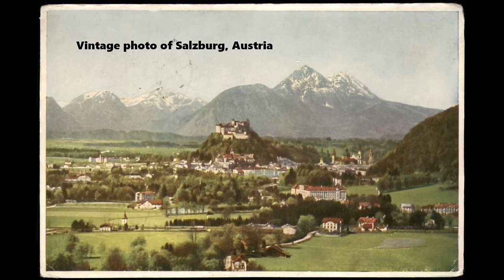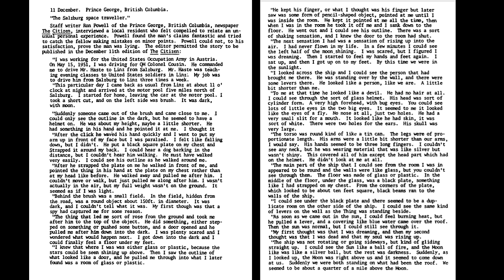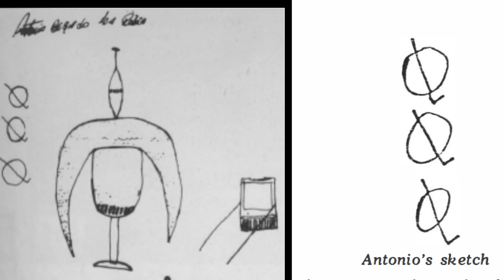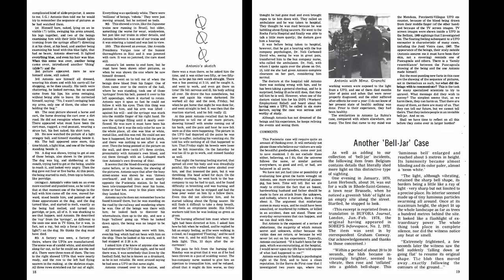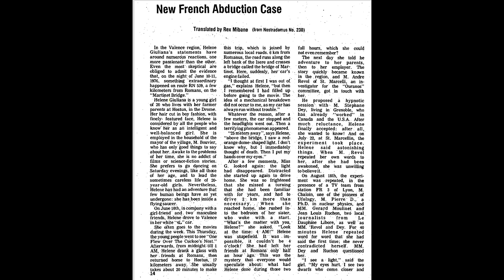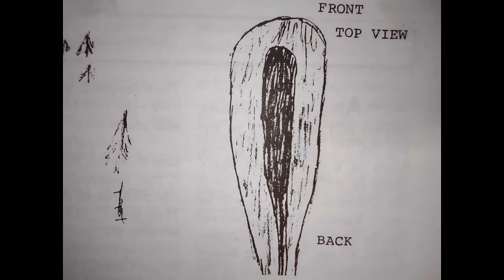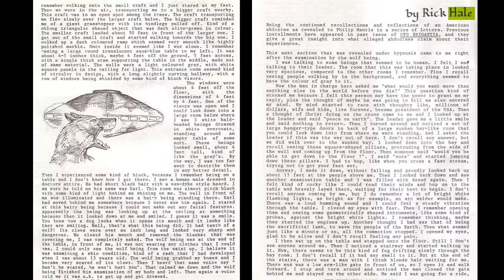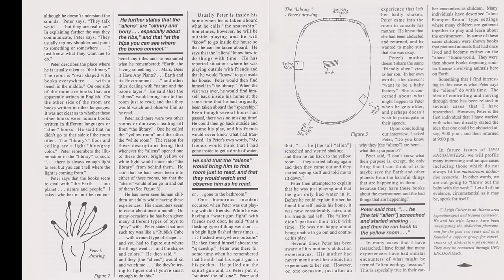CLOSE ENCOUNTERS OF THE FOURTH KIND: Five True Cases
It represents the heart of the UFO phenomenon and is the most extensive and interesting of all encounters: close encounters of the fourth kind, cases of people who have been taken onboard a craft. Experiencers like these are far more common than most people realize. They occur all over the world, and can happen to anyone, anywhere, anytime. Cases like these contain the most information about the many different types of extraterrestrials visiting our planet, and answer the many questions surrounding this subject. This video presents five little-known cases of close encounters of the fourth kind, each of which provides a tantalizing glimpse into the high strangeness of UFO contact.

“I THOUGHT I WAS DEAD.” On the night of May 15, 1951, “John,” an army officer was walking to his home north of Salzburg, Austria when a strange man wearing a glass helmet approached him. John found himself paralyzed as the man strapped an odd device to John’s chest and floated him into a craft landed nearby. Suddenly, the craft zoomed upwards. John was shocked to watch the Earth recede into the distance. Moments later, a beautiful landscape appeared before him, filled with lush red fields, blue canals, and tall spires. The craft landed at a saucer-port, the being exited, and John saw many other craft around him, some with other humans inside. Moments later, the ET returned. They took off and John was returned to Earth. For decades he told no one. But growing older, he finally decided it was time to talk.

EXAMINED BY ROBOTS. In the early morning hours of Sep 29, 1974, bus-driver Antonio La Rubia was walking to his place of employment in Paciencia, Brazil and came upon a massive craft sitting in a field. Suddenly unable to move, he was dragged onboard the craft by two robotic figures. Onboard, he was surrounded by dozens of the strange beings, who placed him in a glass-like, bell-jar shaped container. They proceeded to show him a series of bizarre images, some involving apparent future events. They took a blood sample and then dropped him off two miles from the original location. Following the encounter, Antonio suffered fever, extreme thirst, loss of appetite, rash, swelling, body pain, nausea, diarrhea and had to be hospitalized. Later it was discovered that another person in the area saw a UFO on the same night.

“I DID NOT DARE TALK ABOUT IT.” At 1:30 am, on Jun 11, 1976, Helene Giuliana was driving home near Bourg-de-Peage, France when her car began to slow down by itself, the engine faltered, then the headlights went out and the car rolled to a stop. Helene was alarmed to see a brilliant glowing object landed on the road ahead. She locked her car-doors and covered her eyes. Suddenly the object was gone. She drove home, only to discover she had arrived two hours later than she should have. Later, she agreed to undergo hypnotic regression, and recalled being taken from her car by short dwarf-like beings who pulled her into the craft, put her on a steel table and examined her. She was returned to her car with no memory of the event.

WHAT WOULD YOU WANT MORE THAN ANYTHING IN THE WORLD BEFORE YOU DIE? In Jun of 1976, Rick A. Hale’s life changed forever. He was 21 years old, and decided to mentally call out for UFO contact. A few days later, while driving along the I-90 Freeway near Indian John Hill, Washington that he pulled off the freeway onto a rural road and saw three strange beings in white suits and helmets. Even though he had been hoping for contact, he panicked and drove off. However, that night he realized he was missing two hours. Years later, under hypnosis, he recalled being taken onboard a craft where he encountered human-looking ETs, grays, and a wolf-like humanoid. He held a long conversation with them which changed the way he viewed everything.

THEY ARE REAL NICE. “Peter,” a 10-year-old from Georgia reports having contact with gray-like beings since age 4 or 5, starting in the mid-1980s. When onboard, Peter reports that he is almost always taken to a library where the ETs have a bunch of books about Earth, the environment and nature.  On a few occasions, he’s given weird ET puzzle-games and the ETs watch while he tries to solve them. Peter’s onboard encounters usually last for an hour or two, but he is almost always returned only minutes after being taken. Peter says his contacts are benevolent and the ETs are very friendly, though his mother, who is also an experiencer, is frightened by her own encounters. Peter believes the ET agenda is all about trying to save the planet from destruction.

These five close encounters of the fourth kind provide a small cross-section of what appears to be hundreds of thousands if not millions of similar encounters taking place all over the world. These cases have both amazing similarities and puzzling, unique elements. But most importantly, they show that we are not alone in this universe, and that ETs show a great interest in the people of Earth and in the planet itself.